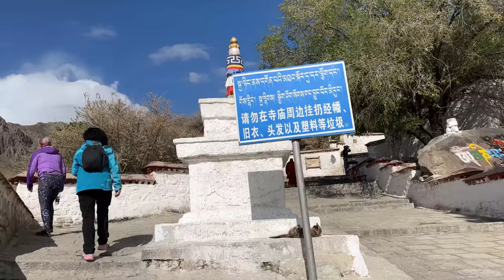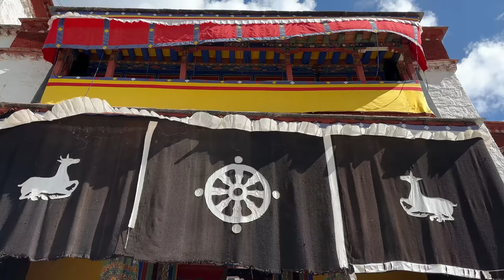Śluby w Tybecie! Szok! 1 żona 3/4 mężów BRACI! Poligamia w Tybecie [4K]